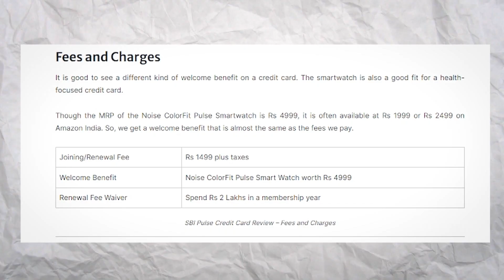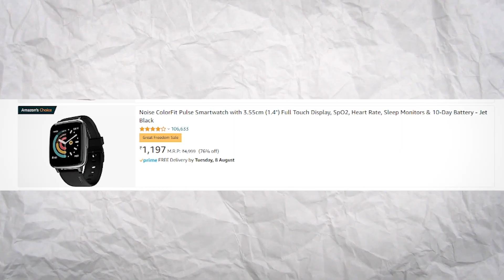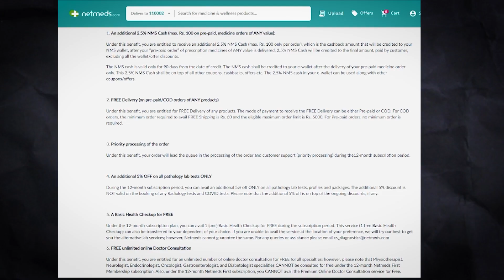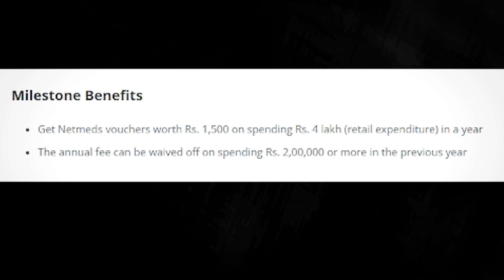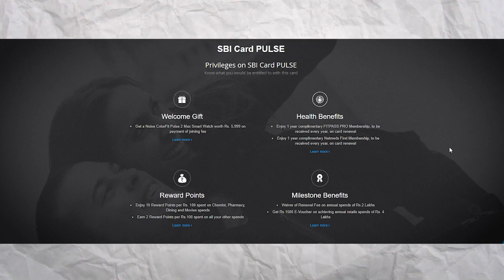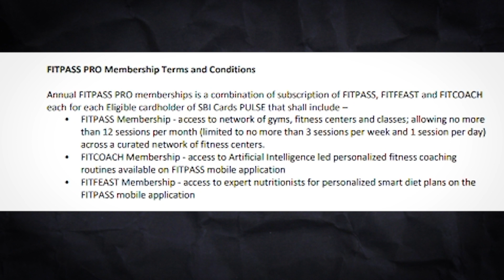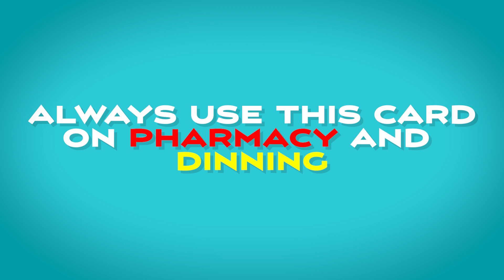Free Smartwatch With This Card? Exploring the Benefits of the SBI Pulse Credit Card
Free Smartwatch with SBI Pulse Credit Card? -SBI PULSE CREDIT CARD Benefits | SBI CREDIT CARD
In this video, I will be reviewing the SBI Pulse credit card, which offers a FREE Noise ColorFit Pulse 2 Max smartwatch worth Rs. 4999 on joining! I will be going over the benefits of the card, such as the rewards points, complimentary memberships, and lounge access. I will also be sharing my personal experience with the card. If you are looking for a great credit card with a great sign-up bonus, then the SBI Pulse credit card is definitely worth considering!

In this video, we're getting a free smartwatch with our SBI Pulse Credit Card!

If you're looking for a way to add a little fun to your day, then check out our free smartwatch giveaway! You can get a free smartwatch with your SBI Pulse Credit Card, just by following the simple instructions in this video.

how to get smartwatch from sbi pulse credit card
healthy lifestyle credit card
sbi pulse credit card smart watch not received
sbi pulse credit card reward points convert to cash
sbi pulse credit card vs simply click
What is Pulse card in SBI?
एसबीआई में पल्स कार्ड क्या है?
What is the minimum limit of SBI Pulse credit card?
How much is the joining fee for SBI Pulse credit card?
sbi credit card benefits and charges
sbi pulse credit card atm withdrawal charges
how to pay joining fee of sbi credit card
sbi pulse credit card se paise kaise nikale